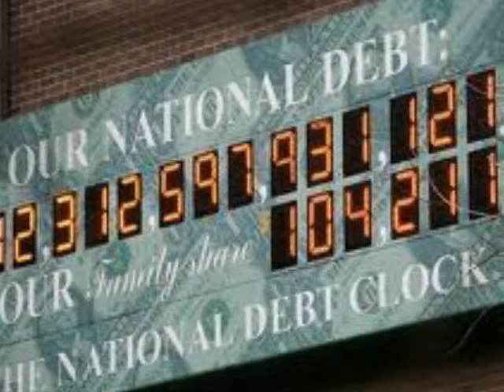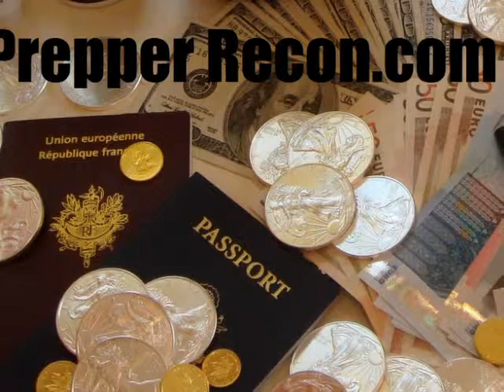Prepper Recon Podcast- Prepper Econ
Prepper Econ is our economic update designed to give you the situational awareness you need to prepare for the coming economic collapse. Josh Collier of Beat The End.com joins me today to discuss the factors that will cripple our economic system.